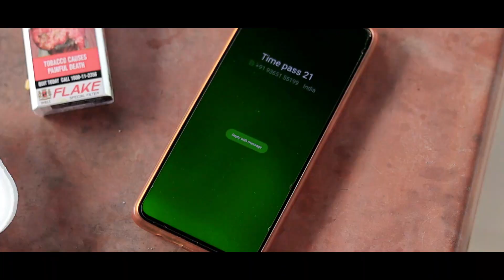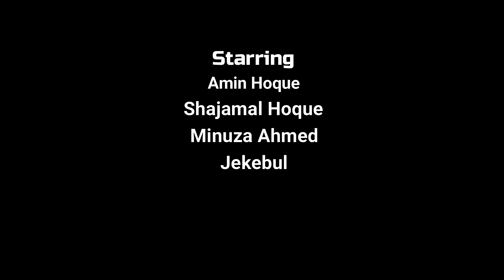Dil Lauta Do Song | Amin Hoque | Minuza | S Hoque Malik| Hearts❤💞 Touching Love Story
Dil Lauta Do Cover Song | Amin Hoque | Minuza | S Hoque Malik|  Hearts❤💞 Touching  Love Story.

Song credit
Song - Dil Lauta Do
Singer - Jubin nautiyal & Payel Dev

Video Credits:
Actor : Amin Hoque  Minuza & Shajamal Hoque
Editor : Mokib Aslam
Director : Amin Hoque
Producer : Mainul Hoque

                                               Steven Rocky
                                                Saidul Islam